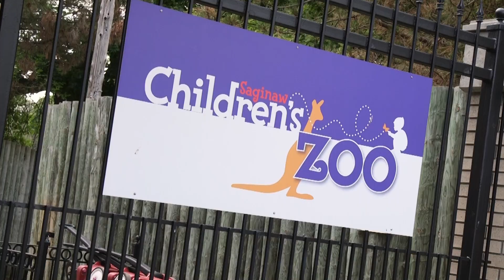1309 | Saginaw Children's Zoo | Under the Radar Michigan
You ever take your kids to the zoo and by the 4th or 5th animal they're tired, cranky, hungry and ‘you're’ ready to go home? Well, guess what? You’re taking them to the wrong zoo!

Because the Saginaw Children’s Zoo is the zoo your kids need to do. It's the perfect place to enlighten them to creatures from far and wide without overtaxing their short little legs and oftentimes their even shorter attention spans.

Yep, this is the perfect size little zoo. But, don’t let its size fool you. This pint-sized preserve is packed full of fascinating flora & fauna that will both educate and entertain your youngsters.

What a wonderful time we had at the zoo. And all the animals seem to be absolutely thrilled that we were there.

If you're looking for a wonderful way for you and your kids to spend the day, I highly recommend the Saginaw Children's Zoo. They've got an awesome array of animals who are waiting to meet and greet you.